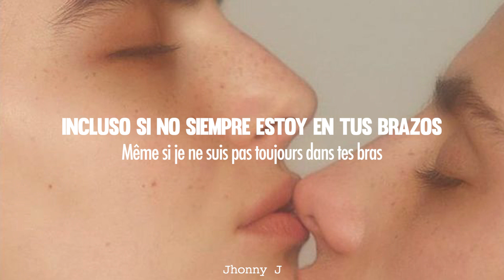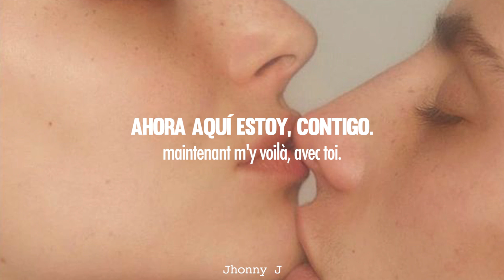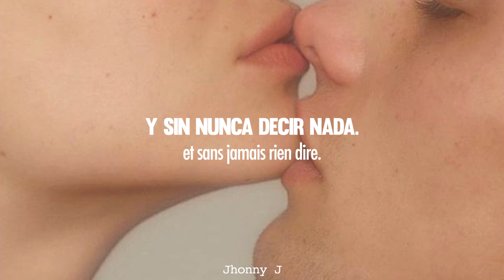Christine and the Queens, rien dire (español/paroles)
Letra

Même si je ne suis pas toujours dans tes bras
Il me semble que tu marches à côté de moi
Mes gestes ont pris la couleur de tes mouvements
Et j'y pense tout le temps, malgré moi

Oh, on s’apprend
Oh, on s'attend
Oh, on se rend
Et sans jamais rien dire
Oh, on s'entraîne
Oh, ta dégaine
Oh, on s’aime

Toutes ces choses du monde qui nous traversent à deux
As-tu peur toi aussi dе tomber amoureux?
Et tous ces еndroits où je pensais n'être pas
Maintenant m'y voilà, avec toi

Oh, on s'apprend
Oh, on s'attend
Oh, on s'entraîne
Oh, ta dégaine
Oh, on s'aime

Sans jamais rien dire
Je pense tous les jours à toi, sans rien dire

Oh, on s'apprend
Oh, on s’attend
Oh, tu m’entraînes
Oh, ta dégaine
Oh, je t'aime